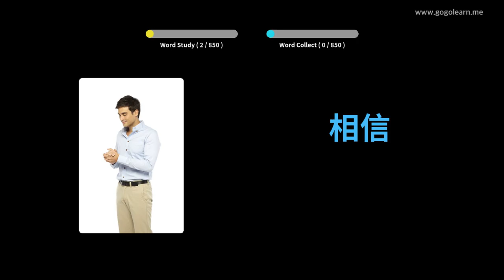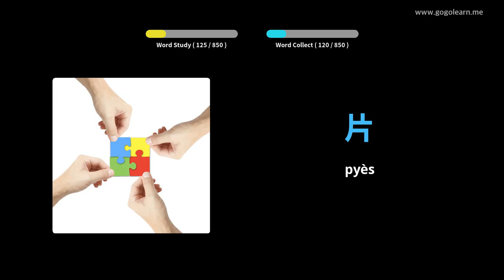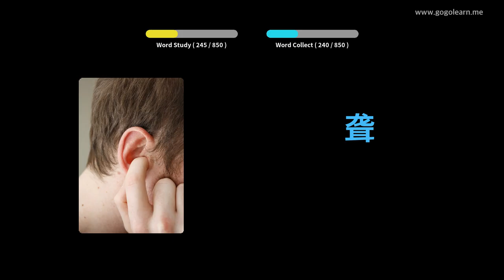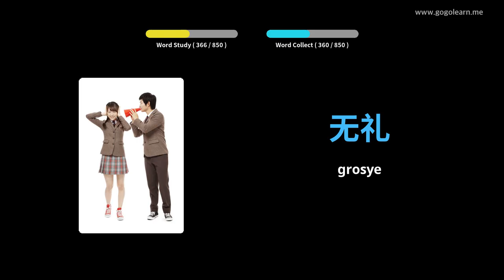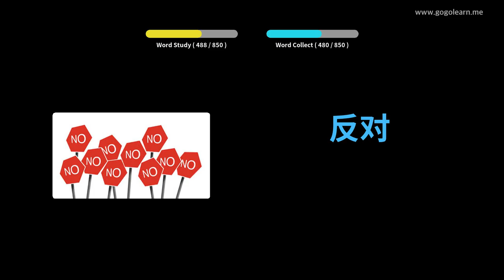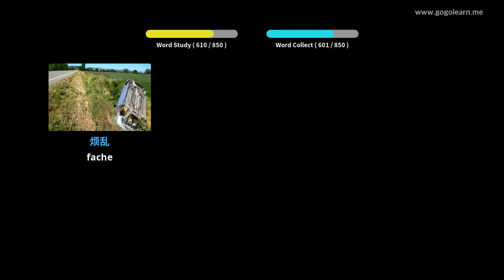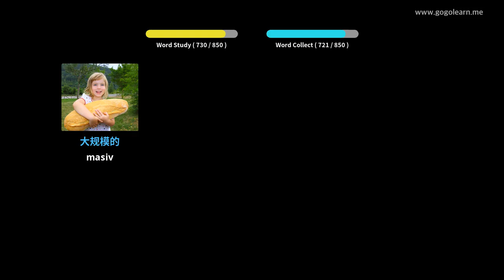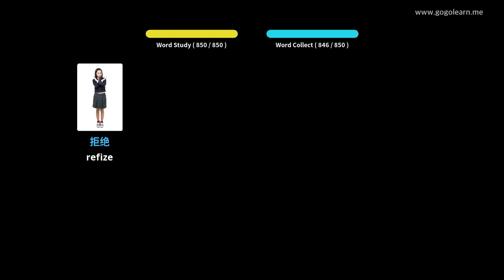Vokabilè Chinwa Tande pandan ou ap dòmi | Golearn